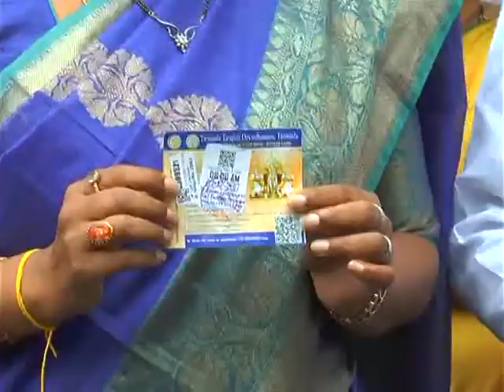నగిరి ఏ మ్మెల్యే రోజా పాదయాత్ర విజయ వంతం